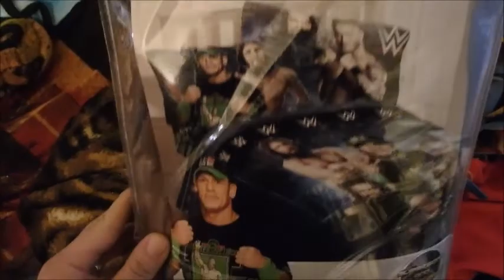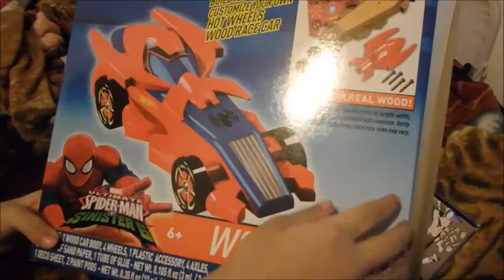NFL AFC NFC CHAMPIONSHIP Prediction | Noah Chooses A Career Path | Jenny And Jay Vlogs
Jay talks about football. Noah tells us what he wants to be when he gets older.